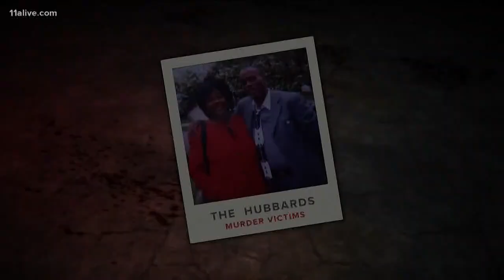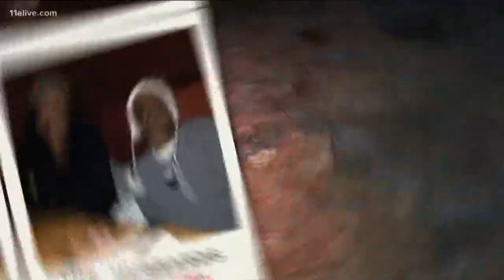Son charged in eldery parents strangling murder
The couple was found inside a burned home - then the medical examiner made a disturbing discovery.